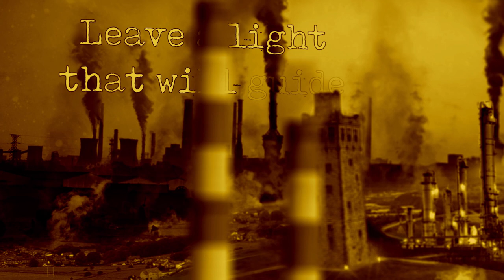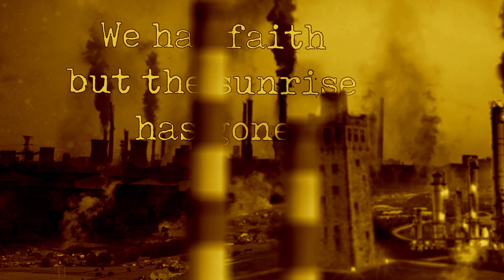Solid Faith - ''Eternal Quest'' (Official Lyric Video)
Official Lyric Video for SOLID FAITH ''Eternal Quest''
Enjoy the beautiful song "Eternal Quest'' from SOLID FAITH mind-blowing progressive metal masterpiece album ''Eternal Quest'', out worldwide by ALONE Records on June 2020.

Mixing/Mastering: Nick Economou

Lyrics: Theodor Martinis

The album features guest performances by:
- Chryso Stamatopoulou on backing vocals arrangements (Chrysilia)

ORDER AT:
ALONE Records

Solid Faith are:
- Pantelis Moundouris/Guitars
- Kostas Karapetsakos/Drums